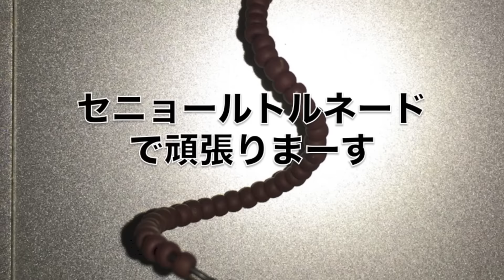【管釣り】すそのフィッシングパークでセニョールトルネード練習【裾野市】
すそのフィッシングパークでセニョールトルネードを練習してきました！裾野市に有るすそのフィッシングパークは大物のニジマス、エリアトラウトがゴロゴロ居る素晴らしい管理釣り場であります！Twitter